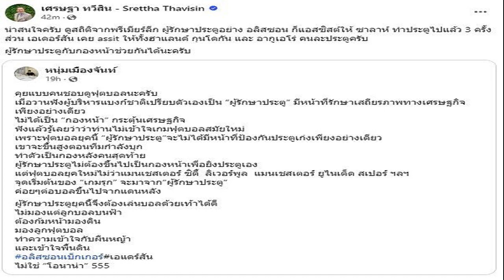เศรษฐา เห็นด้วย นักเขียนดัง ติง แบงก์ชาติ เปรียบตัวเองเป็นประตู เผยฟุตบอลสมัยใหม่ช่วยกันได้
เศรษฐา เห็นด้วย นักเขียนดัง ติง แบงก์ชาติ เปรียบตัวเองเป็นประตู แค่รักษาเสถียรภาพทางเศรษฐกิจ ไม่ได้เป็นกองหน้ากระตุ้น เผยฟุตบอลสมัยใหม่ช่วยกันได้
หนุ่มเมืองจันท์ หรือ สรกล อดุลยานนท์ นักเขียนชื่อดัง โพสต์ข้อความผ่านทางเฟซบุ๊ก ความว่า คุยแบบคนชอบดูฟุตบอลนะครับ เมื่อวานฟังผู้บริหารแบงก์ชาติเปรียบตัวเองเป็น “ผู้รักษาประตู” มีหน้าที่รักษาเสถียรภาพทางเศรษฐกิจเพียงอย่างเดียว ไม่ได้เป็น “กองหน้า” กระตุ้นเศรษฐกิจ
ฟังแล้วรู้เลยว่าว่าท่านไม่เข้าใจเกมฟุตบอลสมัยใหม่ เพราะฟุตบอลยุคนี้ “ผู้รักษาประตู”จะไม่ได้มีหน้าที่ป้องกันประตูเก่งเพียงอย่างเดียว เขาจะขึ้นสูงตอนทีมกำลังบุก ทำตัวเป็นกองหลังคนสุดท้าย
ผู้รักษาประตูไม่ต้องขึ้นไปเป็นกองหน้าเพื่อยิงประตูเอง
หนุ่มเมืองจันท์ หรือ สรกล อดุลยานนท์ นักเขียนชื่อดัง

แต่ฟุตบอลยุคใหม่ไม่ว่าแมนเชสเตอร์ ซิตี้ ลิเวอร์พูล แมนเชสเตอร์ ยูไนเต็ด สเปอร์ ฯลฯ จุดเริ่มต้นของ “เกมรุก” จะมาจาก“ผู้รักษาประตู” ค่อยๆต่อบอลขึ้นไปจากแดนหลัง ผู้รักษาประตูยุคนี้จึงต้องเล่นบอลด้วยเท้าได้ดี
หนุ่มเมืองจันท์ อึ้ง ถามแบงก์ชาติ ตะหงิดใจบ้างมั้ย ศก.แย่ แต่แบงก์กำไร 2.2แสนล.
ไม่มองแต่ลูกบอลบนฟ้า ต้องก้มหน้ามองดิน มองลูกฟุตบอล ทำความเข้าใจกับผืนหญ้า และเข้าใจพื้นดิน อลิสซอน เบ็กเกอร์ , เอแดร์สัน ไม่ใช่ “โอนาน่า” 555

ต่อมา นายเศรษฐา ทวีสิน นายกรัฐมนตรี และ รมว.คลัง แชร์โพสต์ดังกล่าว พร้อมเขียนข้อความ ระบุว่า น่าสนใจครับ ดูสถิติจากพรีเมียร์ลีก ผู้รักษาประตูอย่าง อลิสซอน ก็แอสซิสต์ให้ ซาลาห์ ทำประตูไปแล้ว 3 ครั้ง
เศรษฐา ทวีสิน นายกรัฐมนตรี และ รมว.คลัง
ส่วน เอเดอร์สัน เคยแอสซิสต์ ให้ทั้ง ฮาแลนด์ , กุนโดกัน และ อเกวโร่ คนละประตูครับ
ผู้รักษาประตูกับกองหน้าช่วยกันได้นะครับ